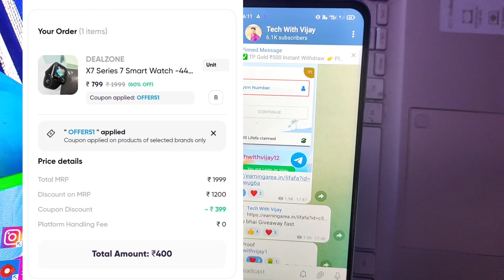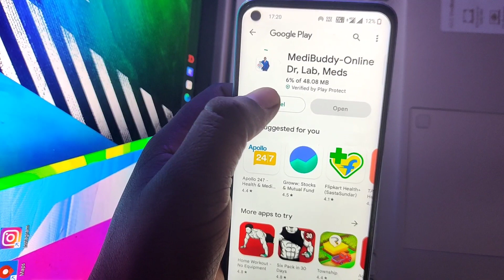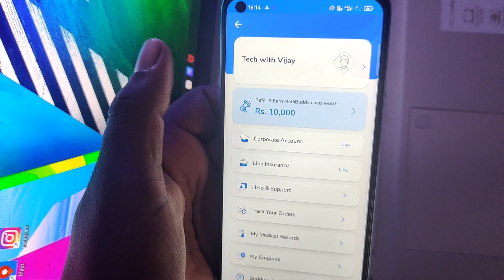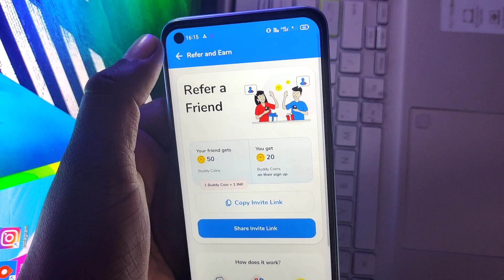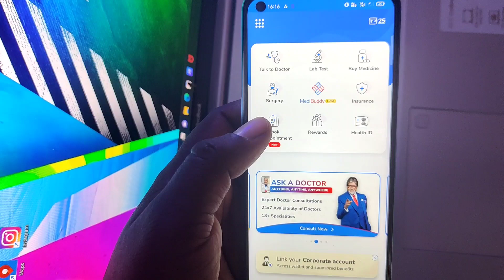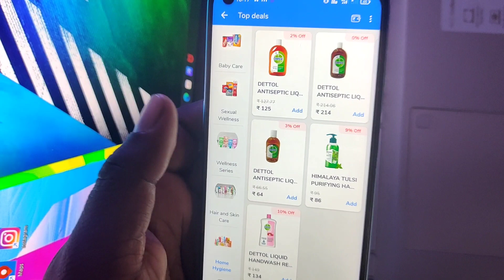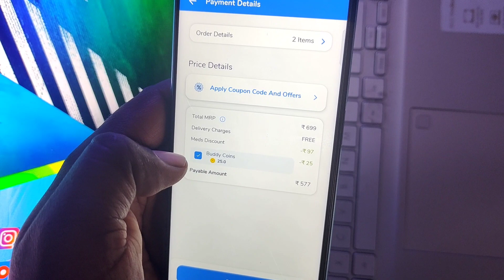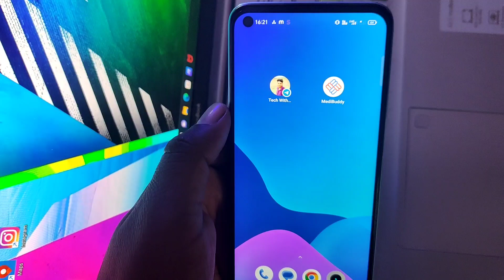Medibuddy App kaise use kare || Medibuddy refer and earn || free shopping App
Free shopping

medibuddy app se free shopping kaise kare

medibuddy app se shopping kaise kare

medibuddy free shopping

medibuddy

2021 earning app

 earning apps

Disclamer -:
धन्यवाद 🙏🙏🙏